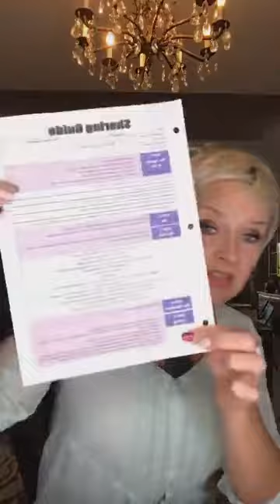10000000 986175865218019 3290791640860430067 n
Noon Block Party